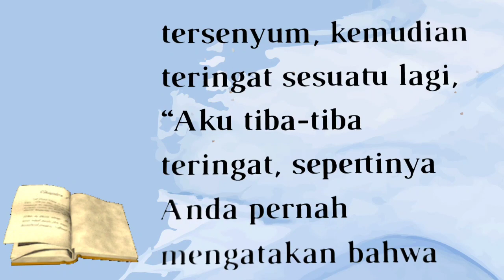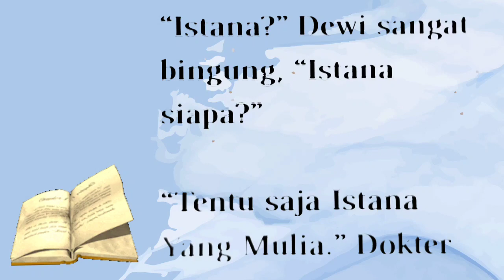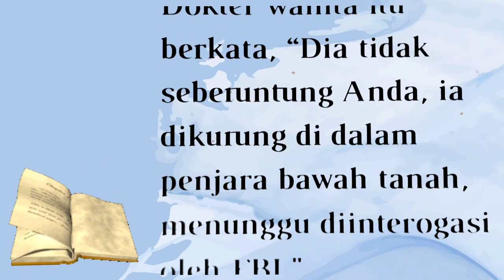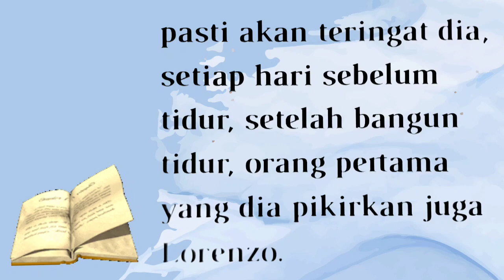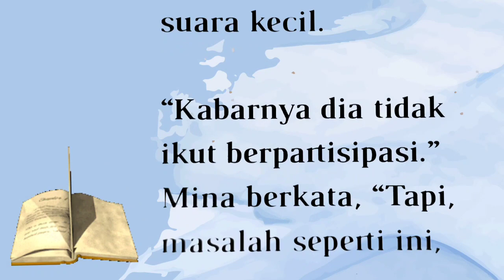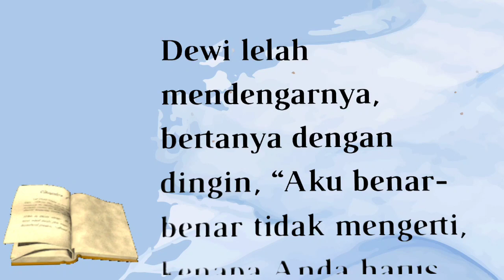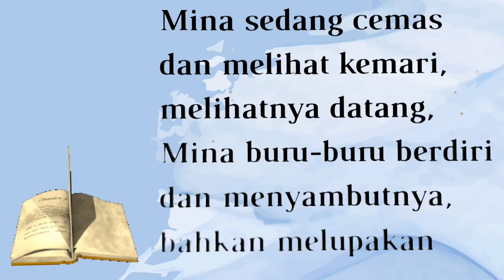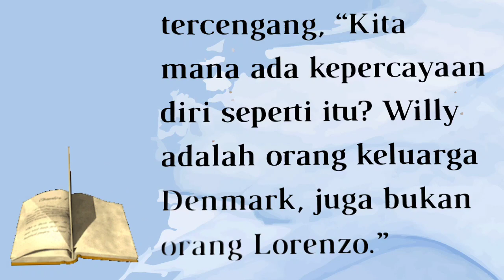BAB 111||P.M KISAH LORENZO&DEWI ||Tertangkap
PRIA MISTERIUS

Dewi ditangkap oleh orang kerajaan.Seblm Lorenzo datang RAJA DENMARK mengadakan pertemuan dgn DEWI utk memberinya peringatan. Apakah peringatan Raja Denmark mempan utk dewi yg keras kepala ?? kita langsung saja keceritanya yuk. SELAMAT MENDENGARKAN TERIMA KASIH JANGAN LUPA LIKE SUBSCRIBE &COMMENT